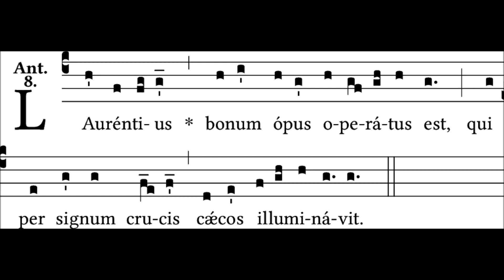Laurentius bonum opus - 2 ant. II Vespri San Lorenzo